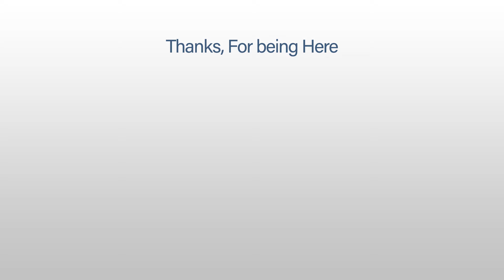Handpan Improvise | Solo Hangdrum music | Daily pactice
Another Handpan solo Improvise, From my daily practice routine